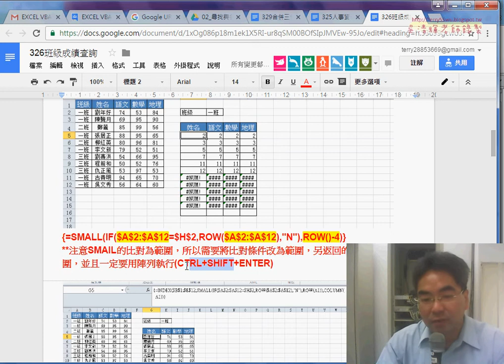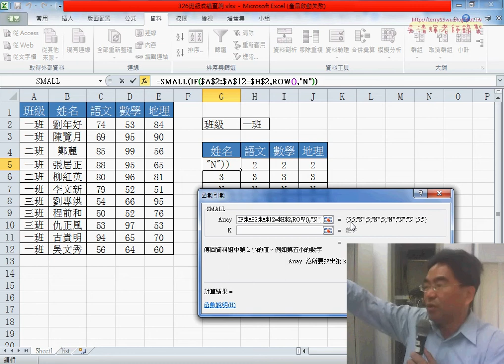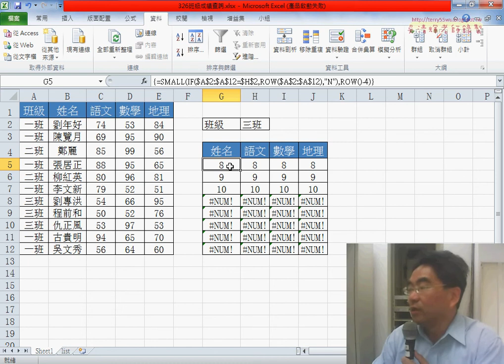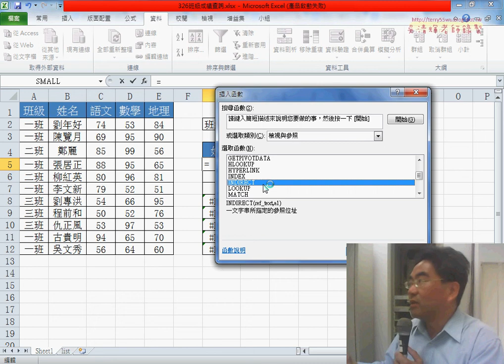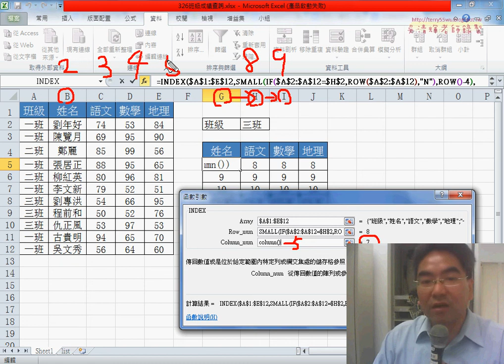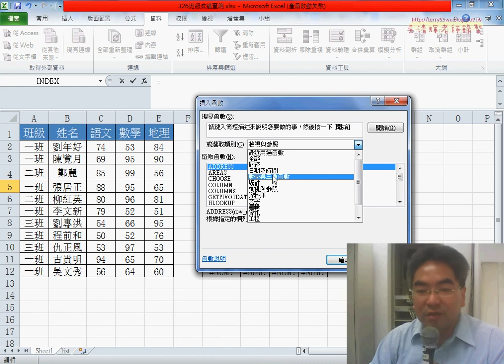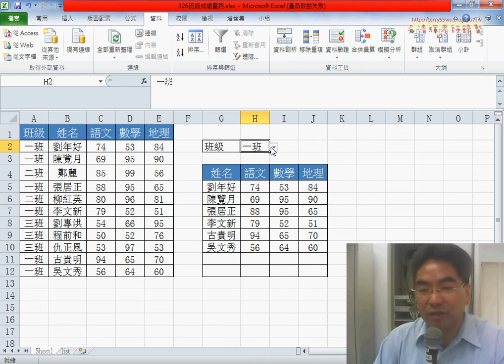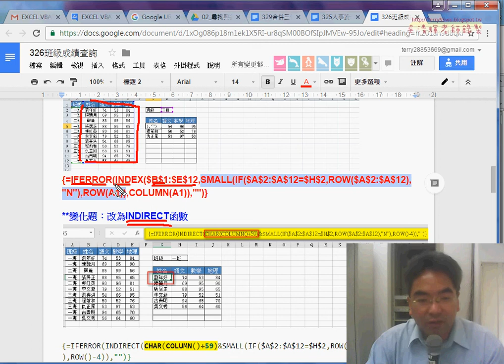03 用INDEX抓取資料用IFERROR過濾錯誤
EXCEL VBA大數據自動化進階(2017)第6次上課(326班級成績查詢範例&用IF比對用SMAIL排序並執行陣列&用INDEX抓取資料用IFERROR過濾錯誤&改用INDIRECT抓取資料(配合CHAR抓字元)&用VBA抓取資料&當班級改變就執行)

上課內容：
01_326班級成績查詢範例說明
02_用IF比對用SMAIL排序並執行陣列
03_用INDEX抓取資料用IFERROR過濾錯誤
04_改用INDIRECT抓取資料(配合CHAR抓字元)
05_改用VBA抓取資料說明
06_當班級改變就執行(無須按鈕執行)

課程理念：
1.以循序漸進的方式, 透過詳細的說明和實用的50個Excel VBA範例,

2.進而解說EXCEL與資料庫的結合，甚至將EXCEL當成資料庫來使用，

3.將結合GOOGLE雲端試算表，教您如何將EXCEL函數雲端化與網路化。

上課用書：
Excel VBA一點都不難：一鍵搞定所有報表
作者： Excel Home
出版社：博碩
出版日期：2013/06/26
定價：380元

吳老師  105/5/7